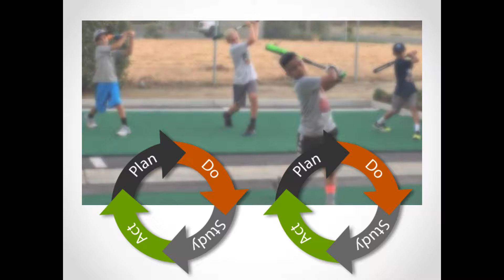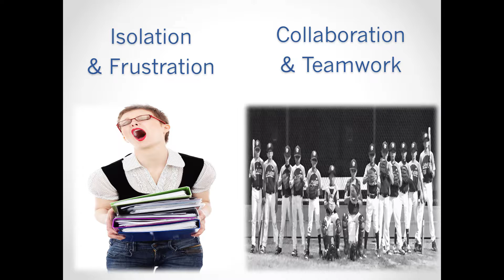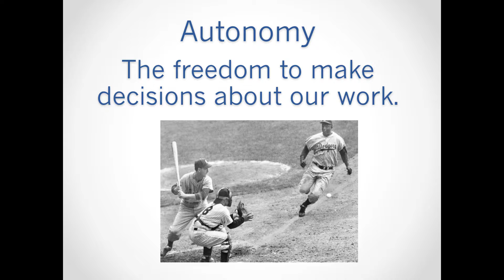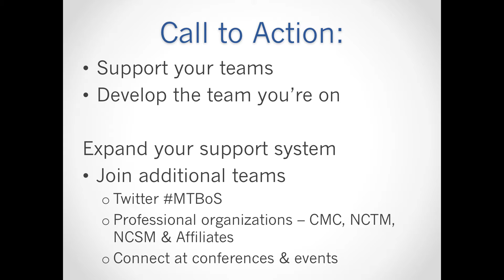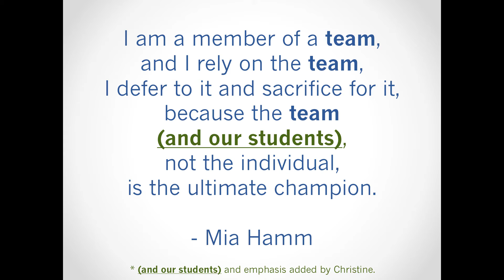The Power of Teams: Christine Roberts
Christine Roberts gives a talk called “The Power of Teams" at the Ignite session at Asilomar 2016 in Pacific Grove, CA, Saturday, December 3, 2016.